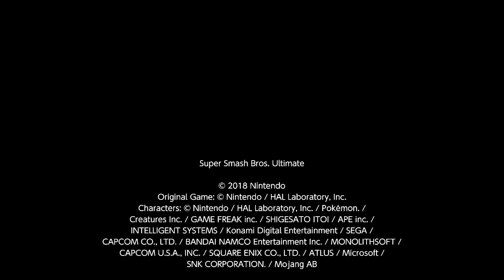[No Distractions] Kazuya vs. Pyra/Mythra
Kazuya vs. Pyra/Mythra in a one stock battle of pure skill on the stage Balloon Fight.